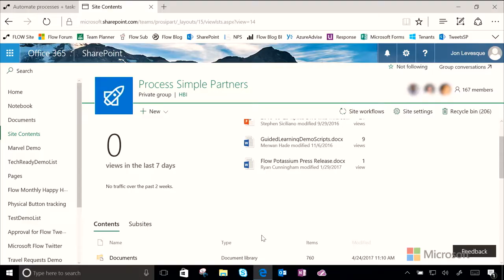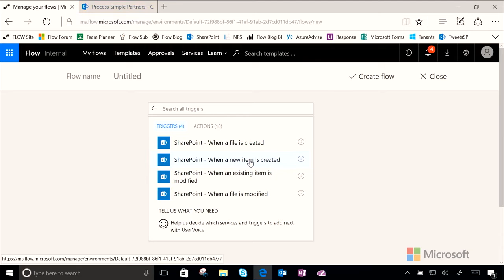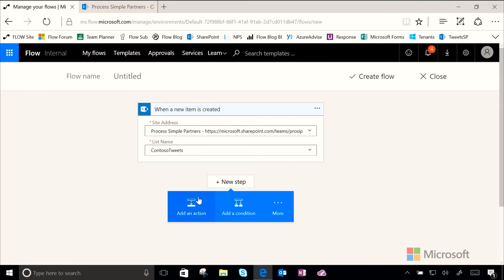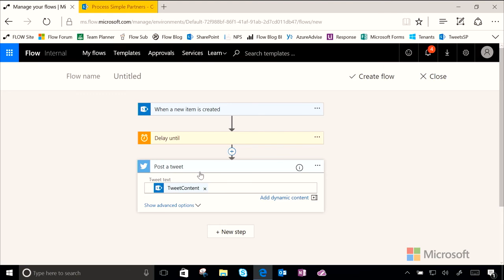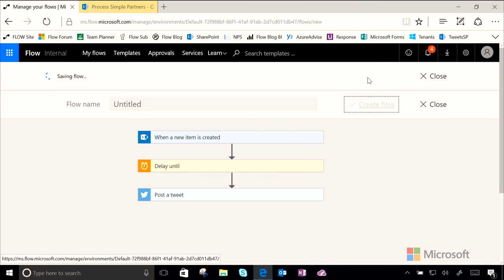Microsoft Flow Guided Learning - Send Tweets from SharePoint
In this Guided Learning video we will learn how to build a flow that automatically posts Tweets to twitter at a specified time and date.